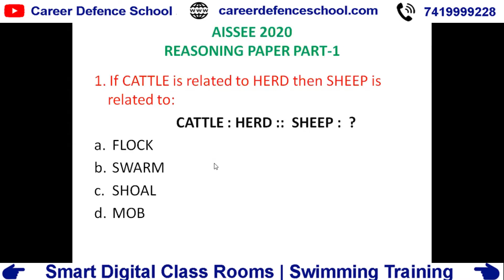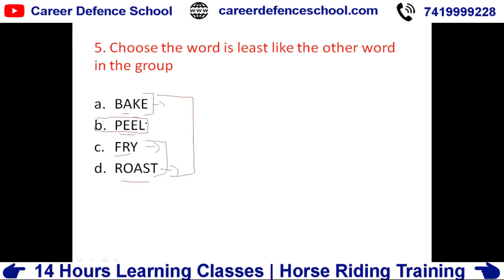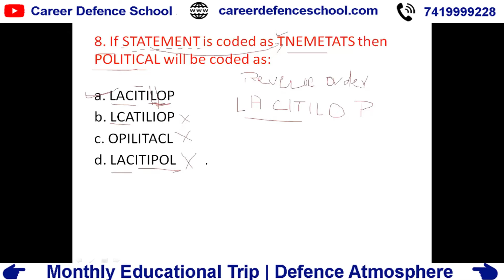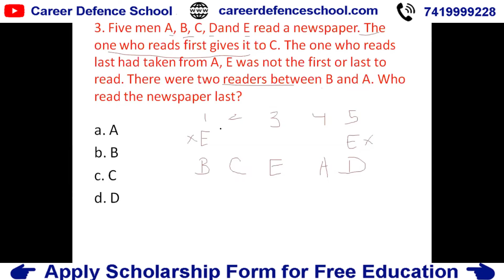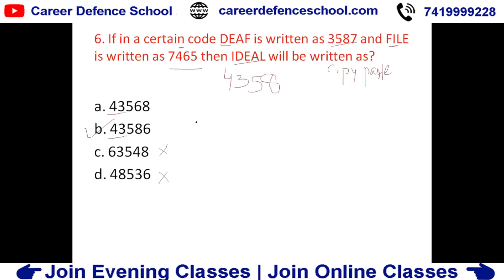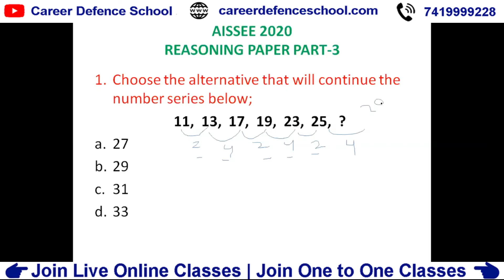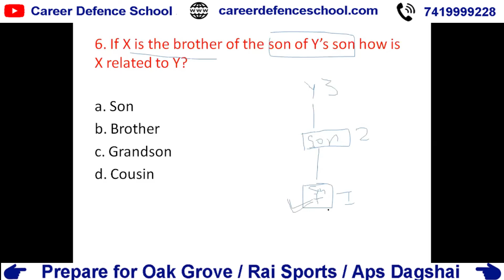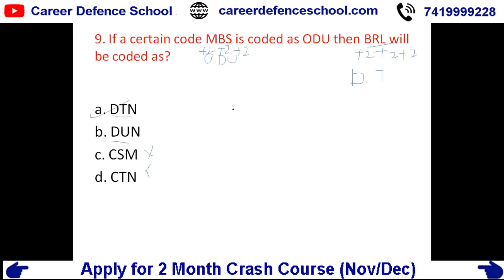Sainik School/Rms/Rimc/Chs | Solved Paper | Class - 6 - Reasoning | Join Online Classes | 7419999228